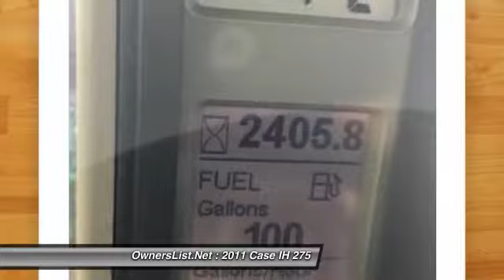2011 Case IH 275 KM384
OwnersList.Net

2011 Case IH 275 For Sale in Snyder, Teas 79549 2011 Case IH  275 in excellent condition. Other Features:Suspended Front AxelBig Hydraulic Pump6 Month Powertrain WarrantyRear and front Dualsp class=m_-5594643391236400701gmail-m_-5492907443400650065gmail-m_-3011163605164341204gmail-m_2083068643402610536gmail-m_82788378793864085gmail-m_-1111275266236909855gmail-m_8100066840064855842gmail-m_-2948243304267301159gmail-m_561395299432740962gmail-m_-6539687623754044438gmail-m_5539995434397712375gmail-m_-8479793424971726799gmail-m_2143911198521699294gmail-Paragraph m_-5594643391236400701gmail-m_-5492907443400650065gmail-m_-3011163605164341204gmail-m_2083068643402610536gmail-m_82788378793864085gmail-m_-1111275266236